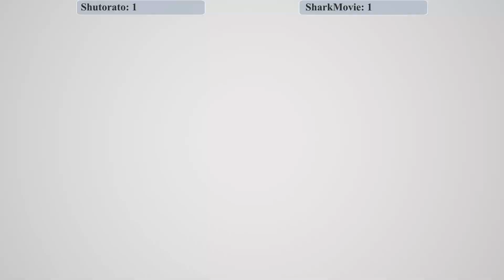GBVS: Shutorato (Beelzebub) Vs SharkMovie (Ladiva) | High Level Gameplay.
Granblue Fantasy Versus high-level matchups: Beelzebub Vs Ladiva / ベルゼバブ Vs ファスティバ.